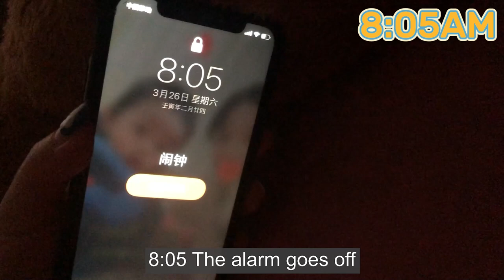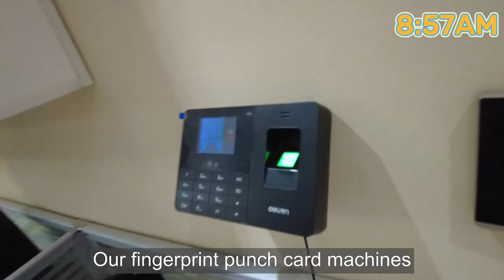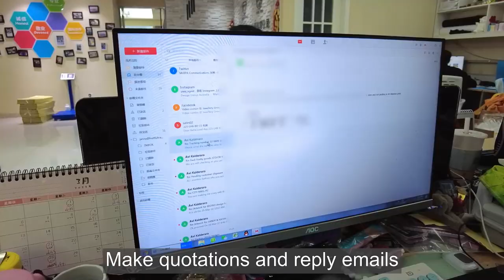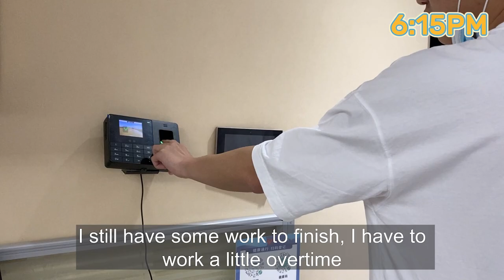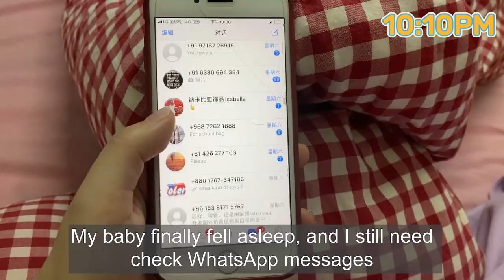Unbelievable! A day for an ordinary foreign trade person to be like this!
This video will explain to you in detail about a day for an ordinary foreign trade person. I believe it will be helpful to you after watching this video, trust me!

𝗧𝗶𝗺𝗲 𝗦𝘁𝗮𝗺𝗽
00:00  -  A day for an ordinary foreign trade person
00:06  -  Get up
01:29  -  Arrive at the company
01:40  -  Start to work
01:52  -  Go to the wholesale market
02:22  -  Select products and take product photos for customers
03:08  -  Time for lunch
03:12  -  Provide samples to the factory and check the product
04:06  -  Return to the company, make a quotation, and reply to email
04:22  -  Go to the warehouse for inspection
05:23  -  Post the shipping mark
05:30  -  Return to the company and deal with some details of the factory
05:45  -  My colleagues are off work, and I need to work overtime for a little while
06:25  -  Go home, and accompany the child
06:47  -  Check the WhatsApp info, watch a while TICTOK and go to bed
07:04  -  End

Yiwu Fruitful Trade Specialized in foreign trade purchasing agency for more than 10 years
We have the most professional team to provide you with the cheapest price and the best service

▶ Our One-Stop Sourcing Service:
✅ 𝐀𝐢𝐫𝐩𝐨𝐫𝐭 𝐏𝐢𝐜𝐤𝐮𝐩
✅ 𝐌𝐚𝐫𝐤𝐞𝐭 𝐆𝐮𝐢𝐝𝐞
✅ 𝐎𝐫𝐝𝐞𝐫 𝐓𝐫𝐚𝐜𝐤𝐢𝐧𝐠
✅ 𝐐𝐮𝐚𝐥𝐢𝐭𝐲 𝐂𝐨𝐧𝐭𝐫𝐨𝐥
✅ 𝐖𝐚𝐫𝐞𝐡𝐨𝐮𝐬𝐞 𝐅𝐚𝐜𝐢𝐥𝐢𝐭𝐲
✅ 𝐂𝐨𝐧𝐭𝐚𝐢𝐧𝐞𝐫 𝐋𝐨𝐚𝐝𝐢𝐧𝐠
✅ 𝐂𝐮𝐬𝐭𝐨𝐦𝐬 𝐃𝐞𝐜𝐥𝐚𝐫𝐚𝐭𝐢𝐨𝐧
✅ 𝐒𝐡𝐢𝐩𝐩𝐢𝐧𝐠

Fruitful Trade
Office ▶ Room 2603, Unit 2, Building 2, The World Trade Center, Yiwu City, ZheJiang Province, China